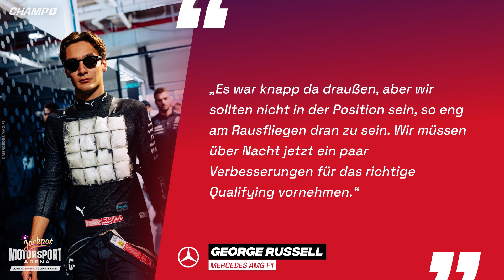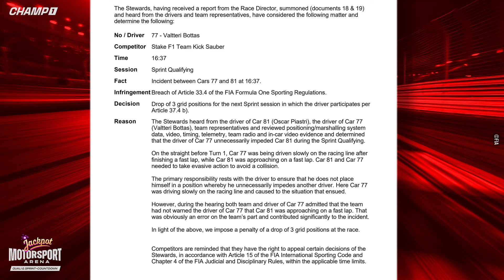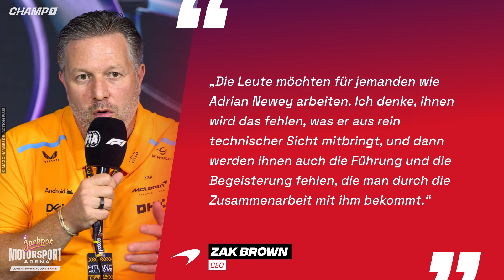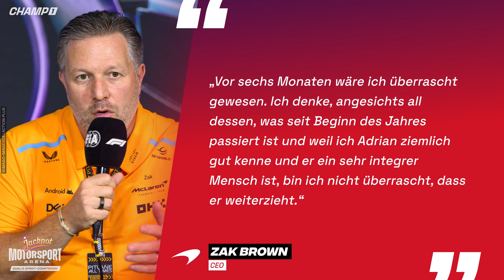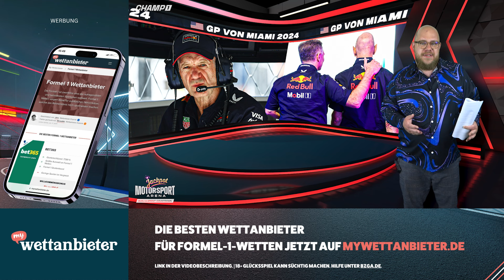Wolff am Ende, Hamilton schüttelt Kopf / Norris patzt wieder / Bottas strafversetzt / Newey spricht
🔴 WERBUNG 🔴
Jackpot.de ist Deutschlands bestes Online Gratis Casino -
Spiele und gewinne, wann und wo Du willst!
Jetzt anmelden und losspielen!
GP von Miami - Sprint & Qualifying-Countdown

Beschreibung:

Ein erstes Update von Mercedes sollte Linderung verschaffen. Doch stattdessen erlebten die Silberpfeile ein wahres Debakel. Die Bilder von Toto Wolff und Lewis Hamilton sprachen dabei Bände. McLaren-Pilot Lando Norris hat einmal mehr in einem entscheidenden Moment im Qualifying gepatzt und für eine schlechte Ausgangsposition gesorgt. Wieder einmal profitierte Teamkollege Oscar Piastri davon. Dass selbst eine schlechte Quali-Runde von Max Verstappen für eine (Sprint-)Pole reicht, zeigte sich am Freitag. Für die Konkurrenz scheint das einem Offenbarungseid gleich zu kommen. Wir blicken dabei auf die Aussagen des Niederländers. Der wohl scheidende Sauber-Pilot Valtteri Bottas bekam nicht nur kurzfristig mit Steve Petrik einen neuen Renningenieur, sondern kassierte von den Rennkommissaren durch eine Beinahe-Kollision mit Oscar Piastri noch eine Startplatzstrafe. Somit muss der Finne vom letzten Platz ins Sprint-Rennen am Samstag starten. Das Top-Thema an diesem Rennwochenende ist der Abschied von Star-Designer Adrian Newey bei Red Bull. In Miami zum letzten Mal am Kommandostand, verabschiedete er sich vom Team. Nicht nur er selbst sprach in einem bemerkenswerten Interview bei "Sky Sports" über die Gründe, sondern auch McLaren-Boss Zak Brown vertrat in der Pressekonferenz der Teamchefs seine klare Meinung. All das in unserer rund dreiviertelstündigen "Motorsport Arena"-Ausgabe am Samstag.

🔴 KAPITEL 🔴
0:00 Presenter
0:11 Themenvorschau
2:09 Intro
2:32 Werbung
3:07 Doppel-Aus im Sprint-Qualifying: Mercedes am Boden
9:21 Wieder im entscheidenden Moment: Lando Norris patzt im Sprint-Qualifying
11:37 „LOL“ - Selbst eine schlechte Verstappen-Runde beschert die Pole!
15:15 Nach Beinahe-Kollision mit Oscar Piastri: Rennkommissare strafversetzen Bottas
21:05 In Miami verabschiedet er sich: Jetzt spricht Adrian Newey
35:11 Ergebnisse Sprint-Qualifying
38:25 Abmoderation
39:28 Outro
39:34 Presenter